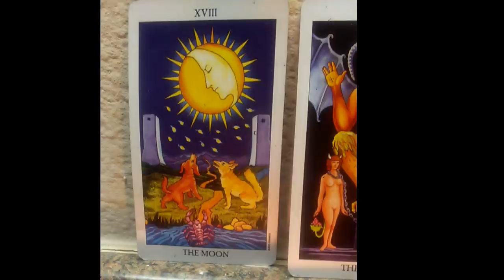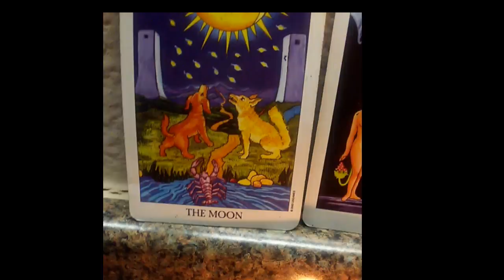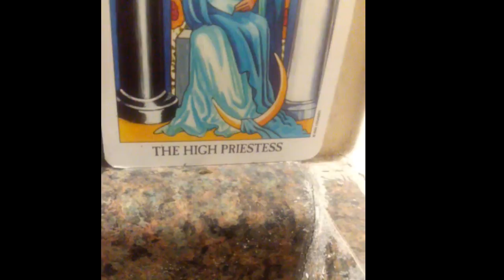LIBRA ♎ OCTOBER NEW PASSIONATE START 2017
Happy Birthday Libras. Special shout out to my girl Athena a viewer who shares my birthday. Thank you Chanel, I feel honored to read your cards on your birthday. Thank you Libras for your readings and Libra Passionate New Start purchases I am overwhelmed and very genuinely grateful and honored.

 Copyright law says we can only use 30 of copywritten material, Ludracris snippet follows those guidelines.

Wassup Fam, I will be uploading our work and money videos really soon. This video is a promo for Libra Passionate New Start ViP Oct 2017. Thank you Libras who have already purchased. I would like some feedback and would like to send you a one card email.
Let me know. God bless.

For a reading contact Nico